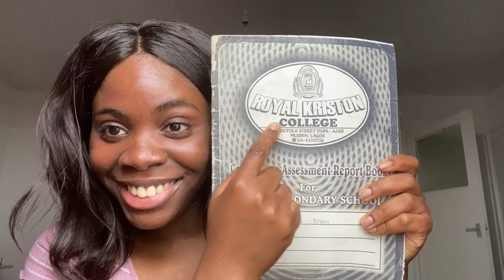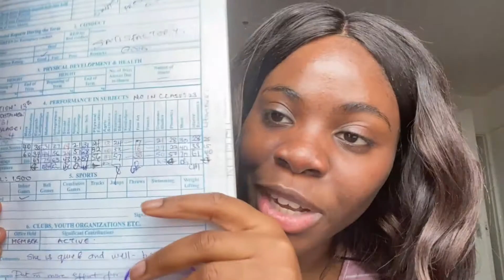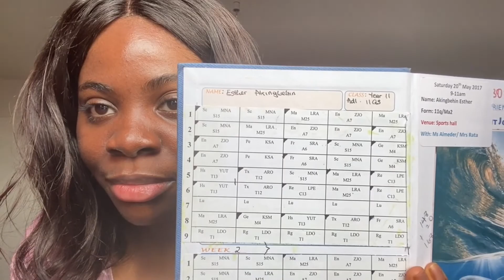SCHOOLING IN NIGERIA Vs UK (MY EXPERIENCE) | TOYO BAEBI | Chitchat